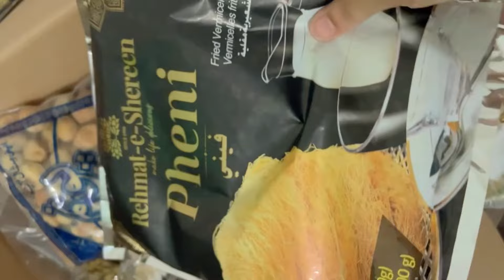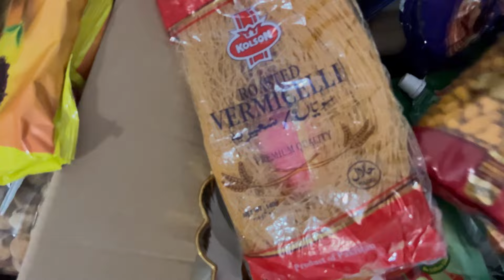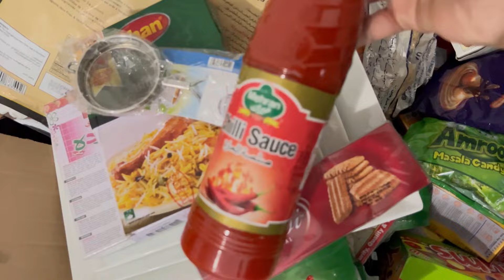Pakistan sy Italy kya saman ly k aain||luggage pack list